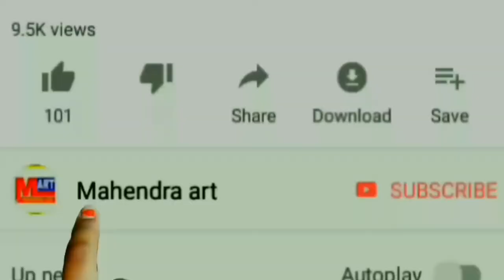How do you color a girl,How do you make a beautiful picture with color pencil?,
Which pencil color is best for drawing,
How do you draw an easy pencil color,
How do you make a beautiful picture with color pencil?,
How do you color with colored pencils?,
Which pencil Colour is best in India?,
How do you color a girl?,